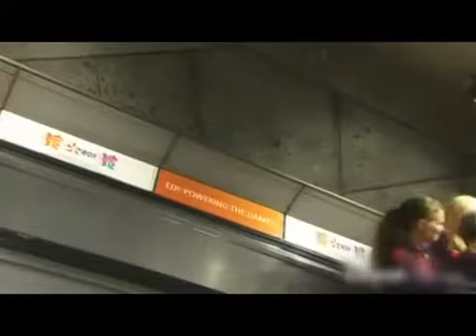The Prime Minister of UK,David Cameron,takes the subway to watch Olympics